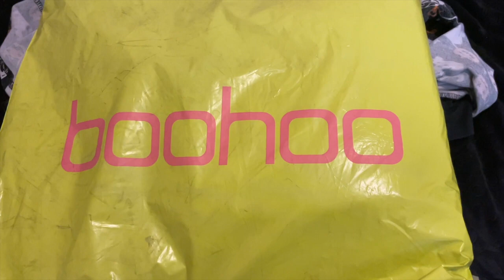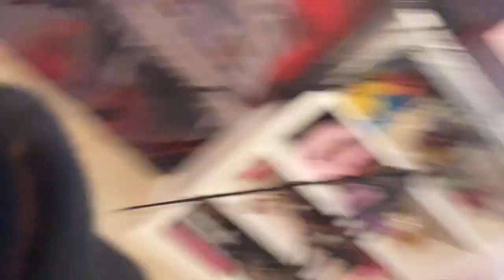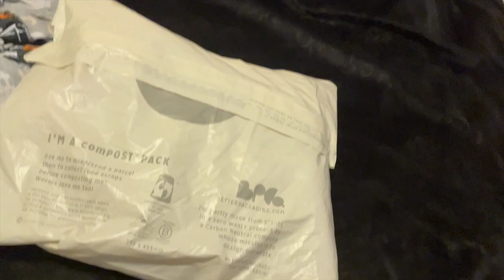A DAY OF DELIVERIES [VLOGTOBER DAY 4] 🎃